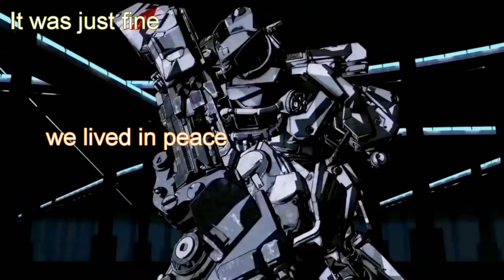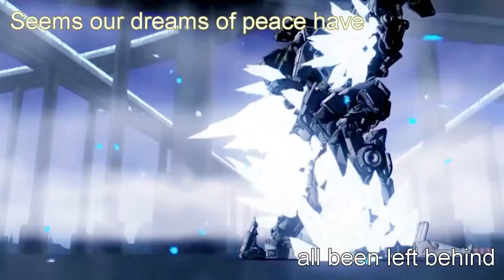Die (Full Version) - Jeff Williams (RWBY Volume 2) Lyrics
Here's a lyric video for the awesome full version of "Die".